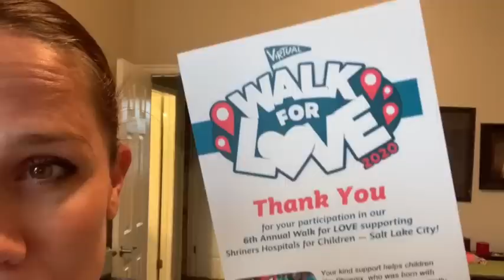FIRST EVER VIRTUAL WALK FOR LOVE FOR SHRINER'S HOSPITAL!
We can't say enough good things about Shriner's.  They have saved us and Niko.  We were honored to be part of the Walk for Love to support them!